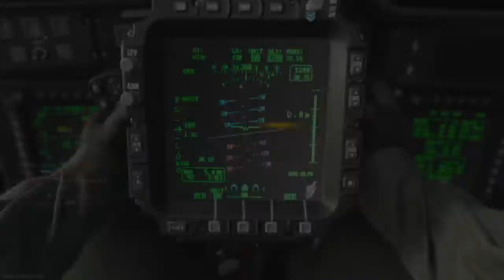Call of Duty®: Modern Warfare®_Hardpoint Domination